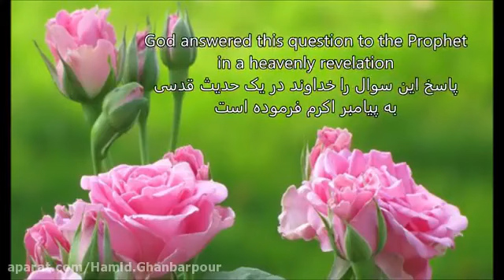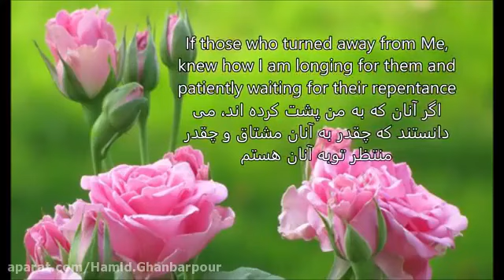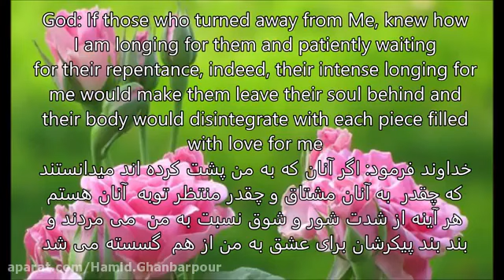Most intense LOVE ever by DIVINE , what is the secret?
God said to the Prophet: If those who turned away from Me, knew how I am longing for them and patiently waiting for their repentance, indeed, their intense longing for me would make them leave their soul behind and their body would disintegrate with each piece filled with love for me !

Ref: Mizan Al-Hekmah Volume 4, Hadith No. 2797

خداوند متعال در حدیثی قدسی فرمود: اگر آنان که به من پشت کرده اند میدانستند که چقدر به آنان مشتاق و چقدر منتظر توبه آنان هستم، هر آینه از شدت شور و شوق نسبت به من می مردند و بند بند پیکرشان برای عشق به من از هم گسسته می شد .. میزان الحکمه، جلد 4، حدیث 2797